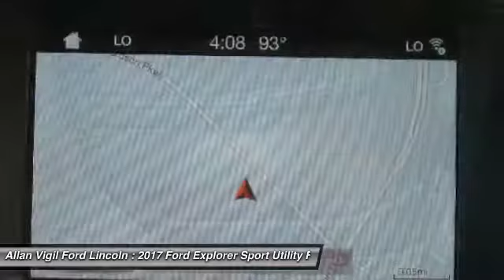2017 Ford Explorer HGD95363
2017 FORD EXPLORER Morrow, GA
Stock# HGD95363